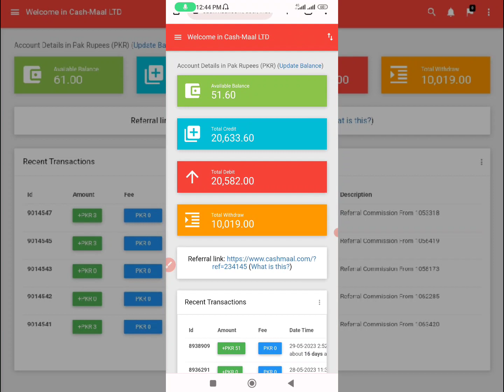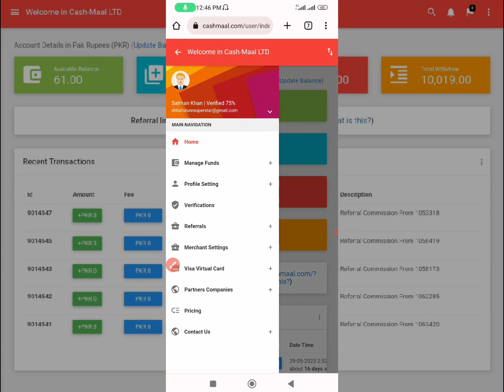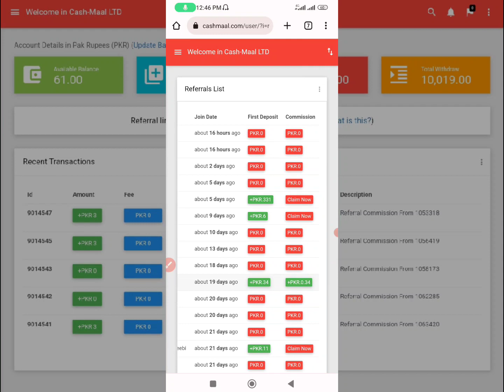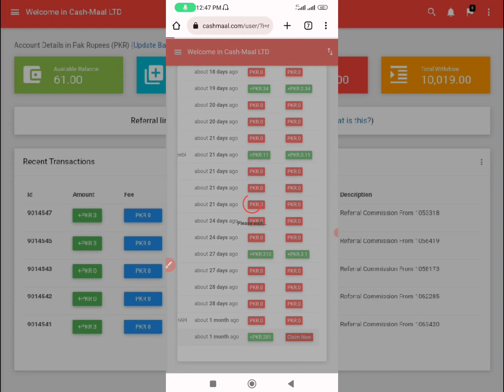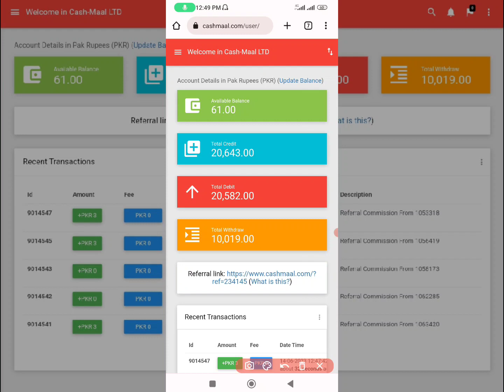Cashmaal Account Se Free Mein Earning Karo | How To Earn From Cashmaal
Assalam O Alaikum :
Dosto aj ki is video m mainy ap ko btaya hai k ap kis trha sy cashmaal se free me earning kar sakte hain.